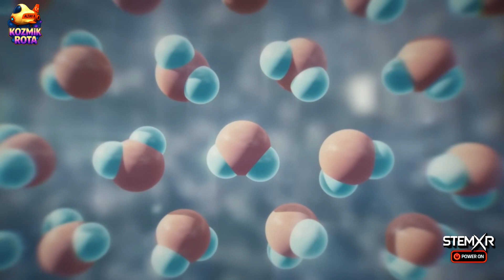Kozmik Rota: Altay-X Görevde | 1. Bölüm 1.Part – Dünya’ya Su Nasıl Geldi?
🧠 Bilim kurgu değil, bilimle kurgulanan bir anlatı...
Altay-X keşif gemisi ilk görevine çıkıyor. Hedef: Evrenin en derin sırlarından biri... Dünya’daki suyun kökeni.
Bu bölümde, milyarlarca yıl öncesine doğru bir zaman yolculuğuna çıkıyor ve şu sorunun peşine düşüyoruz:
👉 Dünya’ya ilk su nasıl geldi?

Kuyruklu yıldızlar, asteroitler ve volkanlarla şekillenen genç bir gezegenin yüzeyine iniyor;
bilimin izinde, döteryum oranları gibi ipuçlarını takip ediyoruz.

🛰️ Altay-X ile Kozmik Rota serisi, çocuklar ve gençler için bilimsel merakı destekleyen özgün bir animasyon projesidir.

Her bölümde farklı bir bilimsel gizem çözülüyor, merak duygusu keşfe dönüşüyor.

0:18:  Sinematik Intro

1:23: Bilimsel Hikâyeye Giriş

2:39: 4,5 Milyar Yıl Önceye Kozmik Bir Yolculuk

3:34: Kozmik Teslimat: Su Getiren Asteroitler ve Meteoritler

STEM XR, bilim, teknoloji, mühendislik ve matematik (STEM) alanlarını genişletilmiş gerçeklik (XR) teknolojileriyle birleştirerek izleyicilere interaktif ve etkileyici içerikler sunar. Amacımız, karmaşık bilimsel konuları herkesin anlayabileceği şekilde sadeleştirerek, öğrenmeyi daha erişilebilir ve heyecan verici hale getirmektir.​

Kanalımızda bulabilecekleriniz:

Eğitici videolar: STEM konularını derinlemesine ve anlaşılır bir şekilde ele alıyoruz.

XR teknolojisiyle zenginleştirilmiş içerikler: Öğrenmeyi daha etkileşimli ve görsel hale getiriyoruz.

Güncel bilimsel gelişmeler: Bilim dünyasındaki en son yenilikleri takip ediyoruz.

Deneyler ve projeler: Kendi başınıza uygulayabileceğiniz pratik STEM aktiviteleri sunuyoruz.​

Bilimi keşfetmek ve öğrenmeyi daha eğlenceli hale getirmek için bizimle birlikte olun.